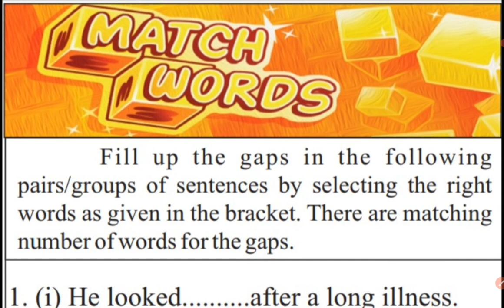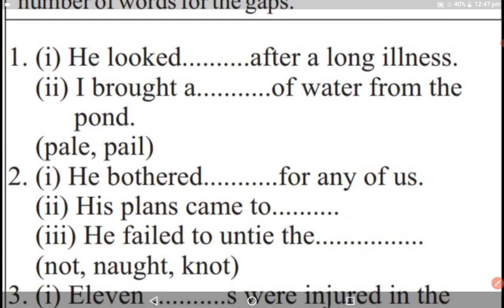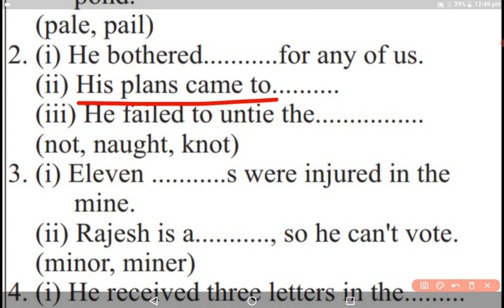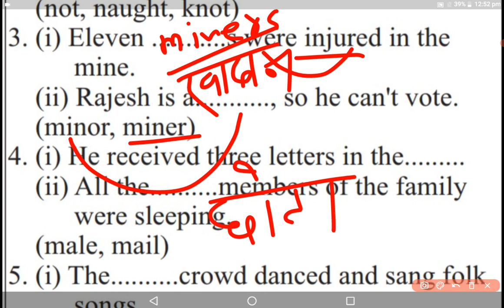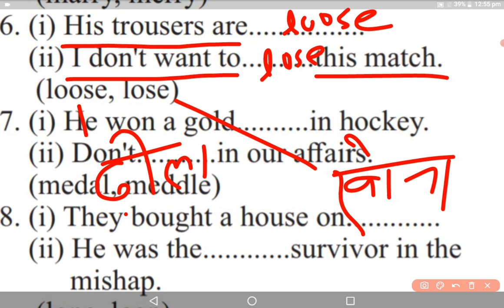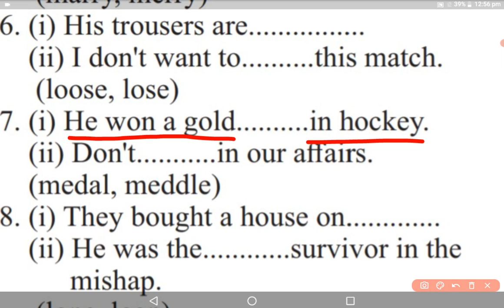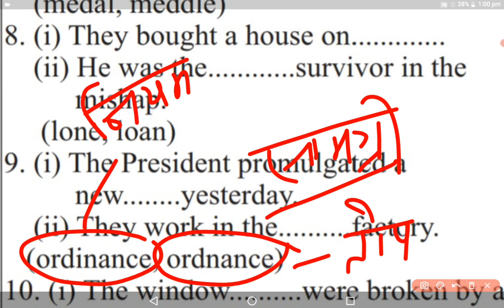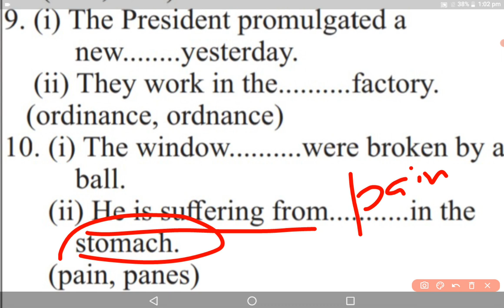Confusing Filler English|| Select Correct Option||For-UPSC/BANK/SSC/NDA/AGNIVEER DEFENCE/OTHERS